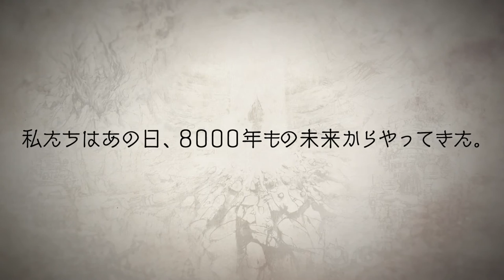Bravely Default Fairy's Effect • Rinne Trailer • JP • iOS Android